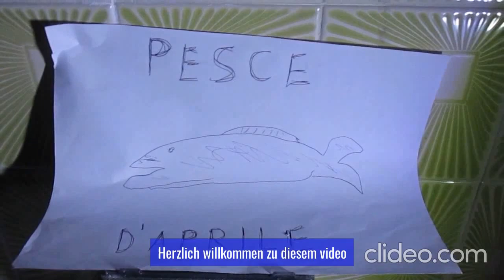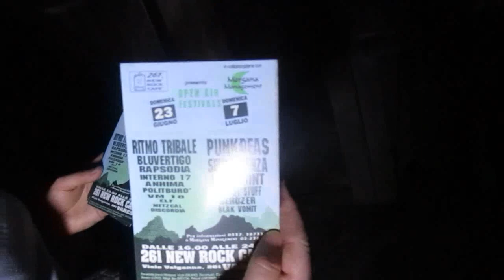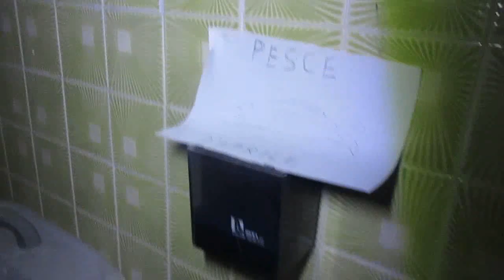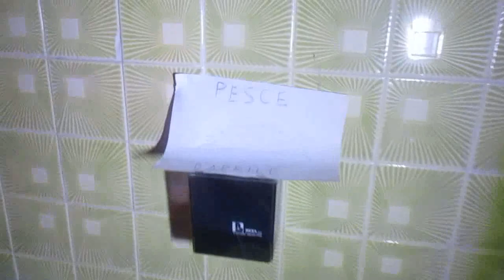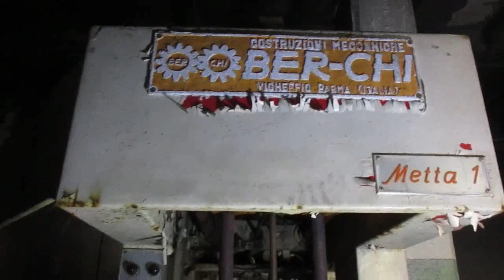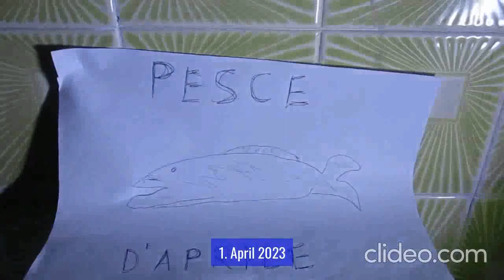Rave Party Valganna urbex Muro Benzi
Salve ragazzi! Gennaro Gelmini, Maury, Magda e Daniele stavolta vi allietano in un rave party, per musica a tutto volume! Hurrah! Buon divertimento, pure con gli urbex della discoteca Il Muro Excalibur e la fabbrica di imbottigliamento vini Benzi, by Gennaro Gelmini.